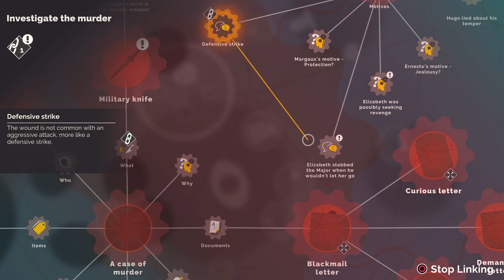Agatha Christie - Hercule Poirot: The First Cases: Well-Prepared (BRONZE) Trophy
Agatha Christie - Hercule Poirot: The First Cases
Trophy 42/47: Well-Prepared (BRONZE)
Resolve the blackmail and murder cases completely